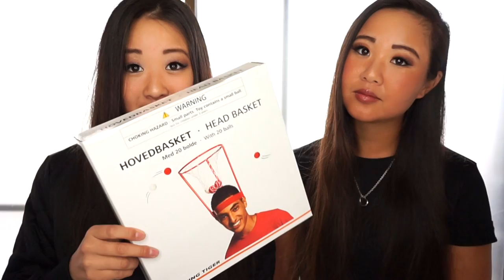BASKETBALL GOLF ☆ CHALLENGE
Happy Thursday/Friday depending on where you live in the world!! :) Its been awhile since our last golf challenge where we did the 7 second challenge, so we thought it was time to do another golf challenge of some sort haha! The other day, I went shopping and popped into The Flying Tiger (one of my favorite stores), and saw these Head Baskets! I immediately thought how ridiculous it would look on my head, and then it hit me. Jenn and I need to incorporate these in a video.

So here it is! The challenge: try to chip as many golf balls (plastic "waffle" balls) into the basketball hoop being worn on our heads. We decided on 18 golf balls because there are 18 holes in golf :) We also filmed this in the BIGGEST space we could find in our house,...but Japanese homes are soooo small! We did the best we could and being in such close proximity actually made this a challenge! To get the golf ball up that high and not over shoot the basket is tough control. BUT, this was seriously so much fun to do and film haha!!

Also, please hit that THUMBS UP button, and share our channel with your friends, family, pet,. mailman?! lol jk.

Yours Sincerely,

Jenn & Christina

♡ JENN'S INSTAGRAM: @hiranojennifer

♡ CHRISTINA'S SNAPCHAT: @christinahirano

♡ JENN'S SNAPCHAT: @jennhirano